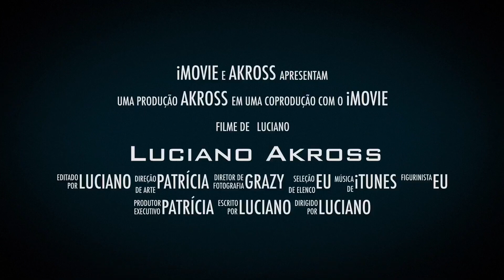Dica Undercut Luciano Akross